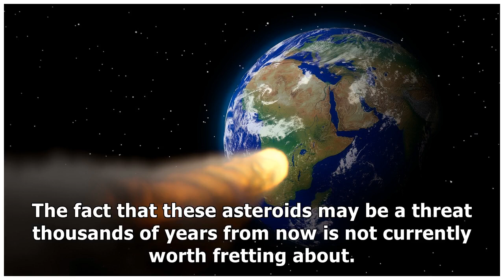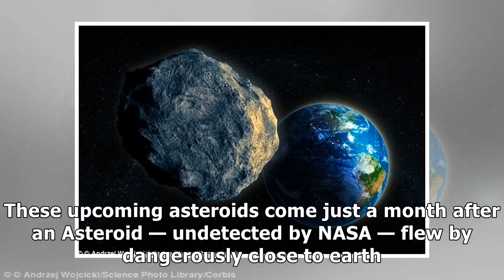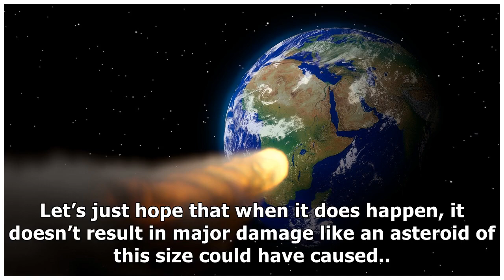Huge asteroid headed towards earth tomorrow